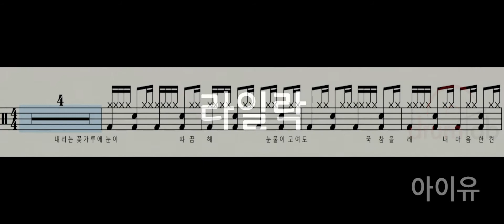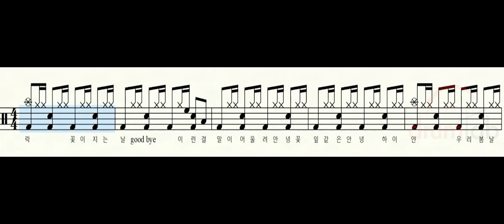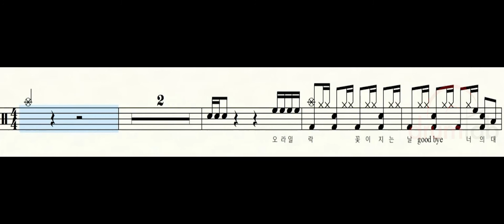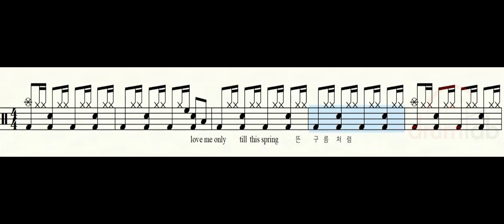라일락(악보영상)-아이유